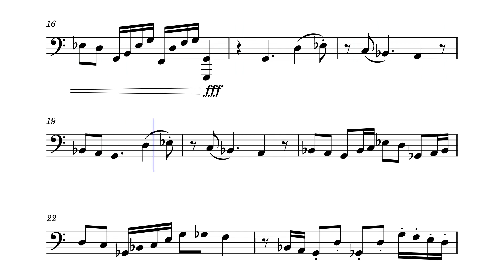Waltz in the Prairie